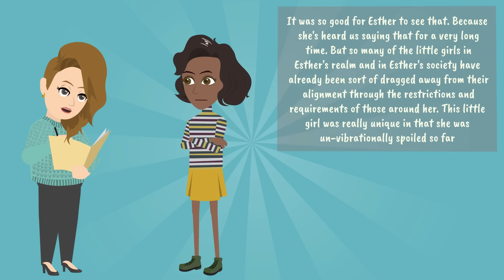Why Contrast Helps You Align! 🌱 Abraham Hicks 2024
🗝️ Key Takeaways
00:00 Embracing Intense Contrast
01:15 The Power of Relief and Clarity
02:53 The Balance of Deliberate Creation and Allowing
05:31 Recognizing Doubt as a Guidance System
07:06 Understanding Energy Adaptation
09:31 Moving from Lower to Higher Vibrations
11:10 Finding Stability in Energy Flow
12:09 The Process of Acclimation to Higher Energies
13:51 Trusting Your Connection with Source Energy

This video discusses the concept of energy recalibration, commonly experienced as vertigo or a wobbling sensation.